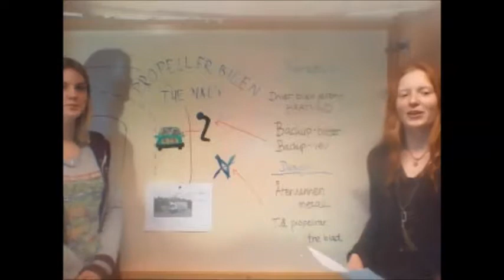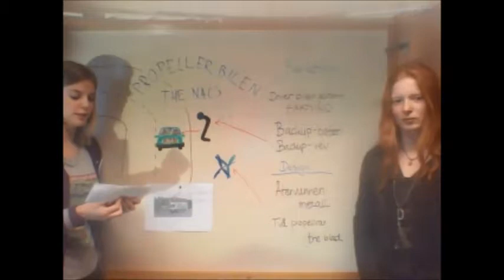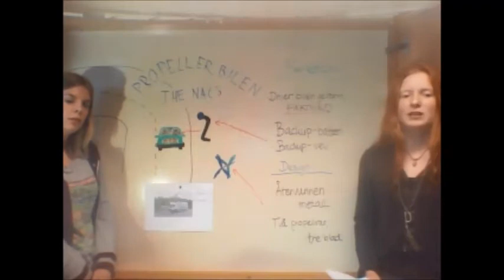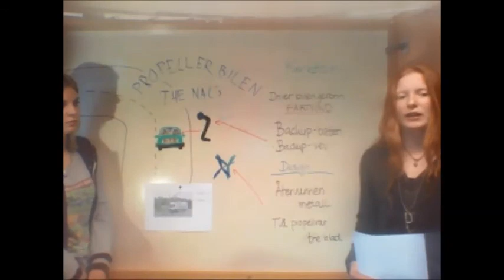Uploaded File: Form 1, Entry 97, File 0